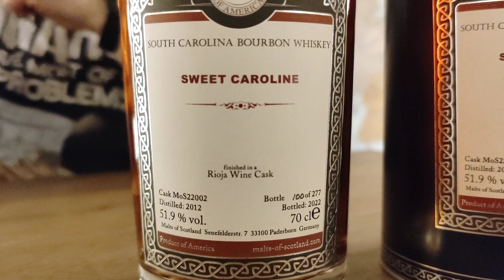WH #435 – WHISKY - Sweet Caroline 2012 2022 Rioja MoS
+++ TASTING-VIDEO QUICK'N'DIRTY +++
WH #435 – WHISKEY - Sweet Caroline 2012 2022 Rioja MoS

Mit den Bourbon-Abfüllungen von Malt of Scotland haben wir in der Vergangenheit gute Erfahrungen gemacht. Eine Sweet Caroline mit Rioja Cask Finish gab es sogar vor zwei Jahren schon einmal. Wie schlägt sich nun wohl die neue Abfüllung, die rund sieben Volumenprozent leichter daherkommt? Schaut selbst ...

Sweet Caroline 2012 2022 Rioja Finish #22002 MoS 51,9% 0,7l
69,90 EUR (Grundpreis 99,86 EUR/l)

Olaf